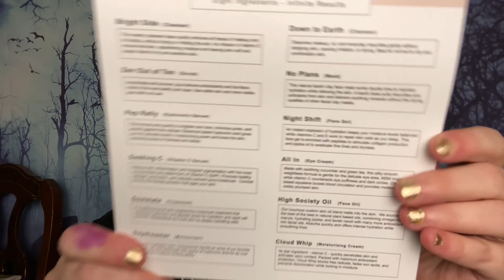8 Saints Skincare And An Explanation